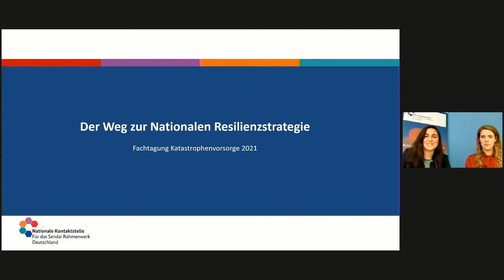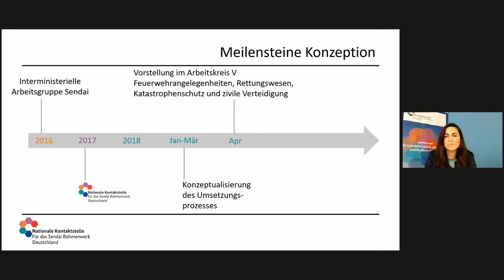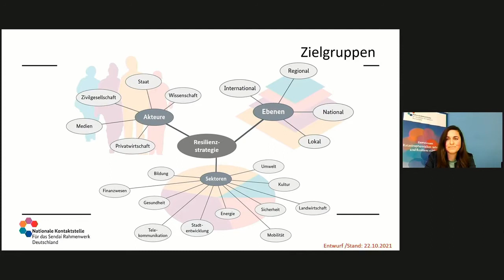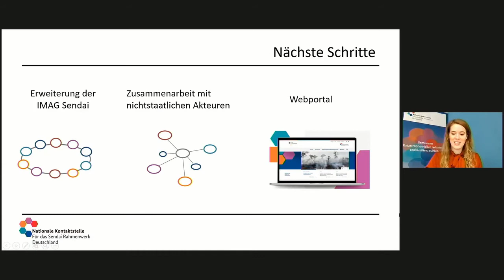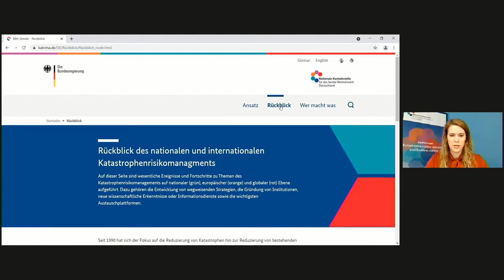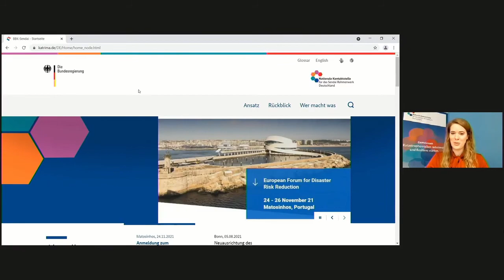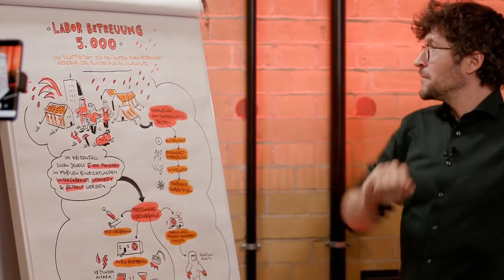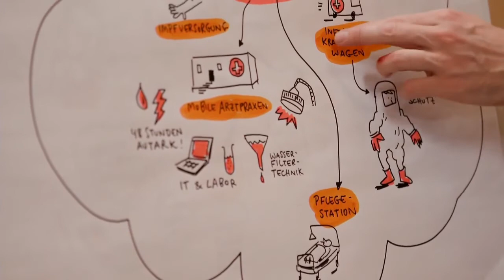FTKatV 2021 – Vortrag zu „Der Weg zur Nationalen Resilienzstrategie“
Nina Köksalan - Nationale Kontaktstelle für das Sendai Rahmenwerk, Bundesamt für Bevölkerungsschutz und Katastrophenhilfe
Laura Vanessa Müller - Nationale Kontaktstelle für das Sendai Rahmenwerk, Bundesamt für Bevölkerungsschutz und Katastrophenhilfe

Die Fachtagung Katastrophenvorsorge wird jährlich vom Deutschen Roten Kreuz organisiert. Dank der finanziellen Unterstützung durch das Auswärtige Amt wird seit 2016 eine Tagung durchgeführt, die sich zum Ziel setzt die deutschen Akteure der nationalen und internationalen Katastrophenvorsorge zusammenzubringen.

oder unter dem Hastag